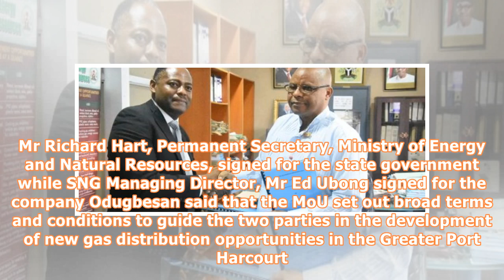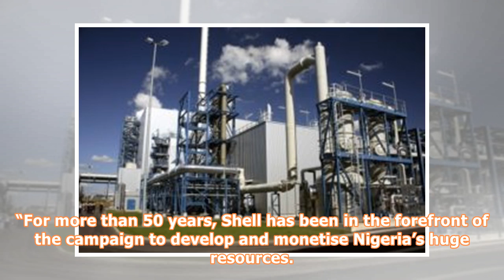Rsg, shell nigeria gas sign mou on gas supply to industries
The Rivers Government and Shell Nigeria Gas (SNG) have signed a Memorandum of Understanding (MoU) for the distribution of gas to industries in the Greater Port Harcourt area and its environs. Shell engineer The signing of the MoU was announced in a statement on Tuesday in Port Harcourt by Mr Bamidele Odugbesan, Shell Nigeria Media Relations Manager. Mr Richard Hart, Permanent Secretary, Ministry of Energy and Natural Resources, signed for the state government while SNG Managing Director, Mr Ed U...